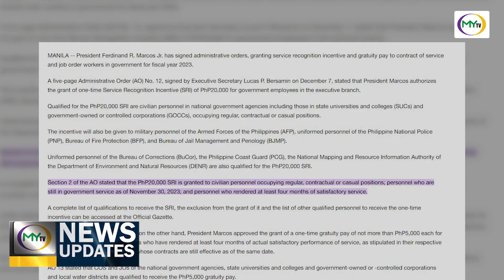𝗠𝘆𝗧𝗩 𝗡𝗲𝘄𝘀 𝗨𝗽𝗱𝗮𝘁𝗲: 𝗚𝗼𝗼𝗱 𝗻𝗲𝘄𝘀 𝗮𝗹𝗮𝗻𝗴 𝘀𝗮 𝗺𝗴𝗮 𝗲𝗺𝗽𝗹𝗲𝘆𝗮𝗱𝗼 𝘀𝗮 𝗰𝗶𝘁𝘆 𝗵𝗮𝗹𝗹 𝘀𝗮 𝗱𝗮𝗸𝗯𝗮𝘆𝗮𝗻 𝘀𝗮 𝗦𝘂𝗴𝗯𝗼, 𝗮𝗽𝗿𝗼𝗯𝗮𝗱𝗼 𝗻𝗮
𝗠𝘆𝗧𝗩 𝗡𝗲𝘄𝘀 𝗨𝗽𝗱𝗮𝘁𝗲: 𝗚𝗼𝗼𝗱 𝗻𝗲𝘄𝘀 𝗮𝗹𝗮𝗻𝗴 𝘀𝗮 𝗺𝗴𝗮 𝗲𝗺𝗽𝗹𝗲𝘆𝗮𝗱𝗼 𝘀𝗮 𝗰𝗶𝘁𝘆 𝗵𝗮𝗹𝗹 𝘀𝗮 𝗱𝗮𝗸𝗯𝗮𝘆𝗮𝗻 𝘀𝗮 𝗦𝘂𝗴𝗯𝗼, 𝗮𝗽𝗿𝗼𝗯𝗮𝗱𝗼 𝗻𝗮 𝗮𝗻𝗴 𝗯𝘂𝗱𝗴𝗲𝘁 𝗮𝗹𝗮𝗻𝗴 𝘀𝗮 𝗖𝗵𝗿𝗶𝘀𝘁𝗺𝗮𝘀 𝗯𝗼𝗻𝘂𝘀.

Samtang gitakda na sab ang schedule alang sa katapusang hugda sa financial assistance alang sa mga senior citizens karong tuiga.

Si Queenie Joligon sa report.